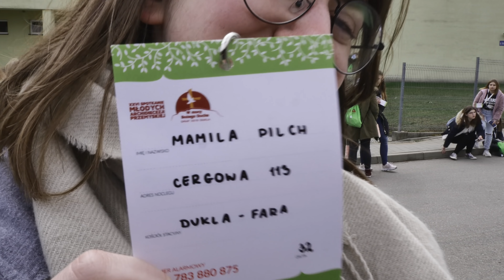Co działo się W DUKLI? /SMAP 2019/